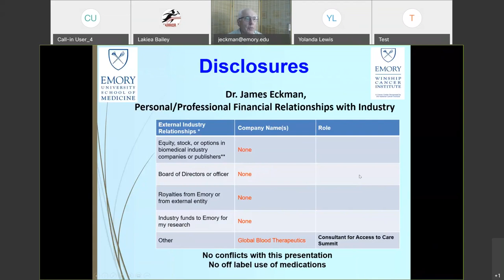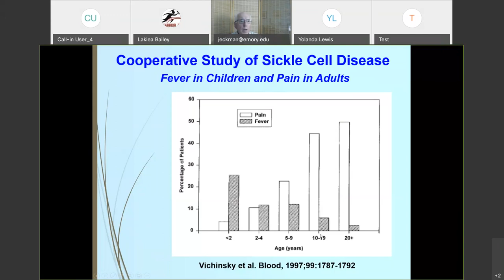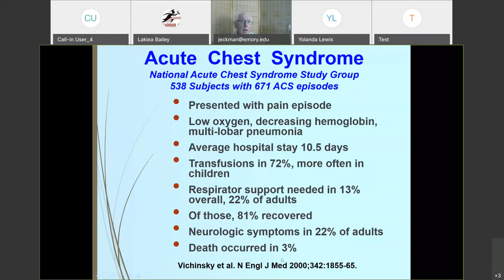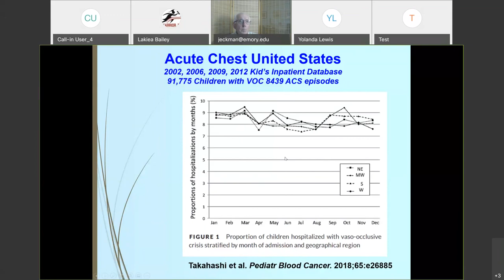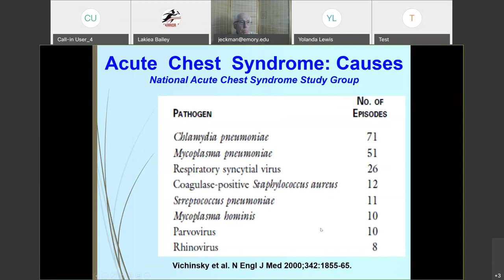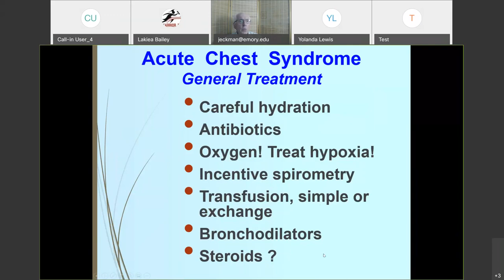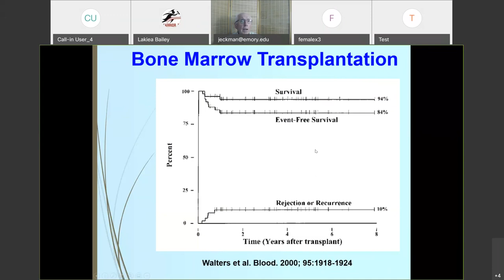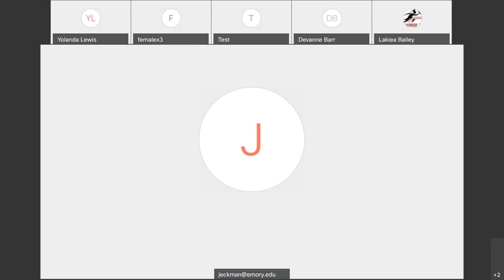Acute Chest Syndrome - A HRSA EMBRACE Project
Education and Mentoring to BRing Access to CarE for SCD (EMBRACE)
The EMBRACE Sickle Cell Knowledge campaign is supported by funds from the Health Resources and Services Administration (HRSA)

This series is presented as part of the Expert Patient Series of Warrior University.  An initiative of the Sickle Cell Consortium.

HELP US TO IMPROVE CONTENT BY TAKING THE EMBRACE FEEDBACK SURVEY